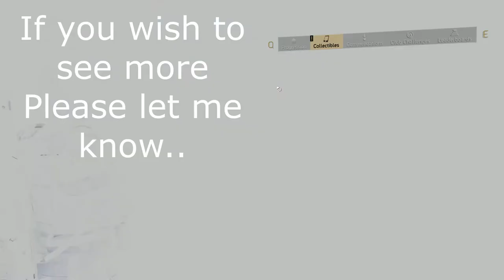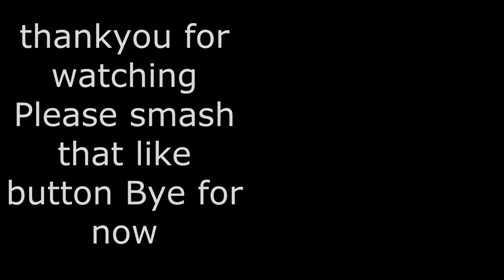Milly Kash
Division 2 Rated 18